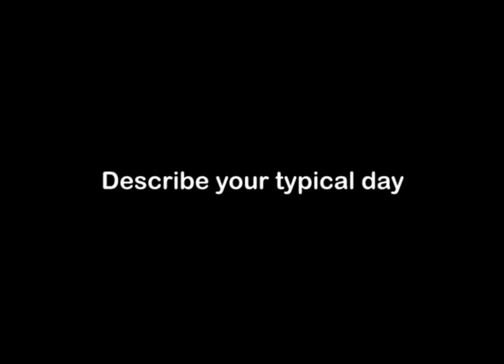Aviation Mechanic, Career Video from drkit.org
In this interview, an Aviation Mechanic discusses his typical day at work, the qualifications needed for the job, the best and worst parts of the job, and advice that can be used by students considering this line of work.